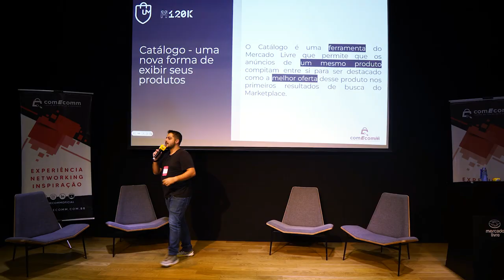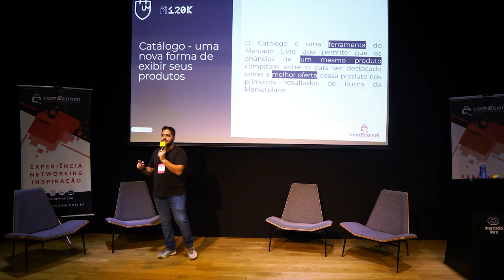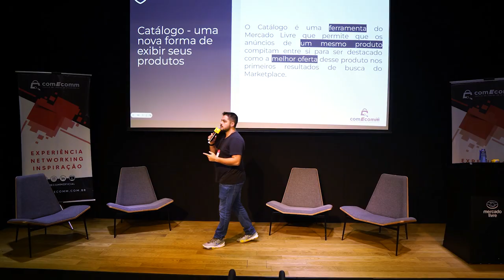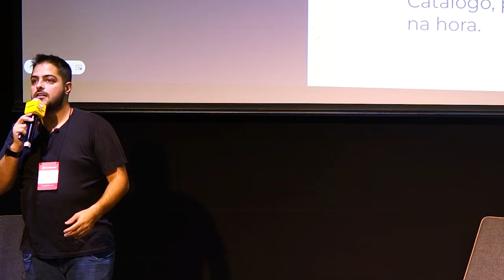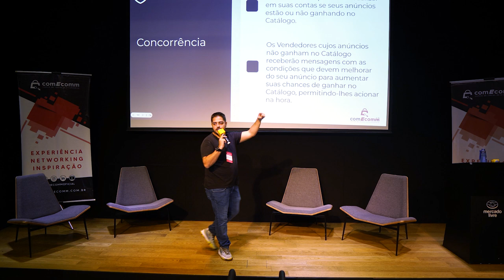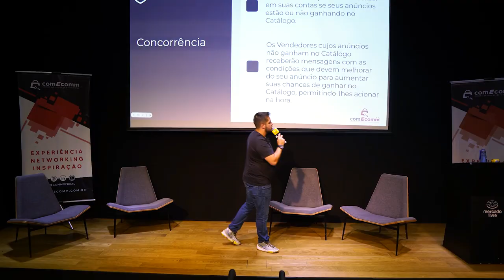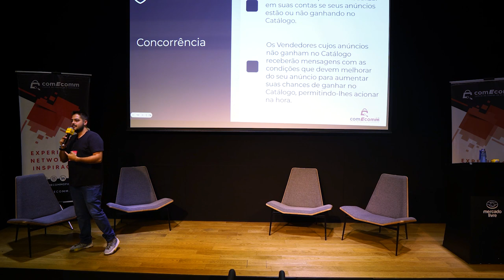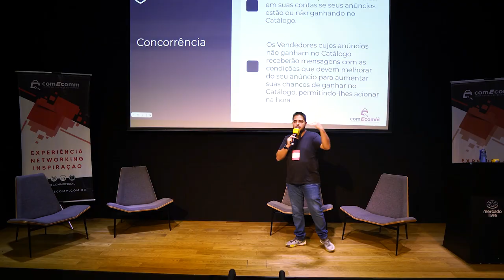DUAS DICAS para MELHOR APROVEITAR o CATÁLOGO do Mercado Livre!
Venda 4 Mil Todo Santo Dia com uma Margem de Lucro Saudável nos Marketplaces!

Você sabe como funciona o Catálogo do Mercado Livre?  E principalmente, você sabe como ele pode ajudar em suas vendas?

Se você quer saber como ele pode alavancar suas vendas, assista esse trecho da palestra na ComEcomm que aconteceu na Melicidade.

Apoie nosso projeto:

Cupom: UMKARKETPLACE